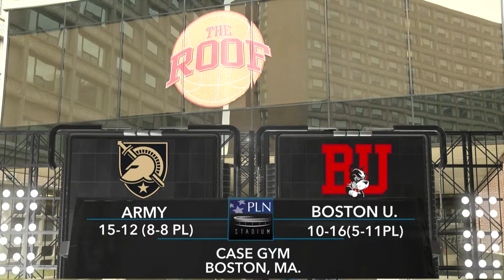Highlights: Women's Basketball vs. Army 2/24/2018